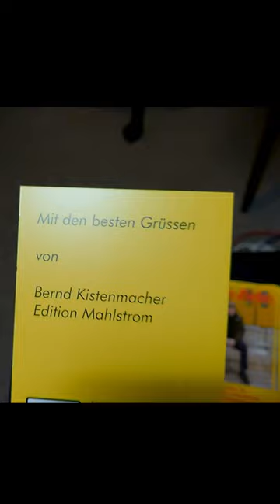FERNE ZIELE - DIE AUTOGRAMMKARTE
Nun ist es endlich soweit: FERNE ZIELE wird gerade gedruckt und die Vorbereitungen laufen auf voollen Touren.
Schaut Euch hier an, was euch erwartet ;-)

Titel: Ferne Ziele – Die Geschichten über die Berliner Schule für elektronische Musik

Autor: Bernd Kistenmacher

788 Seiten

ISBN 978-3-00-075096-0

Abstrakt: Die Geschichte der Berliner Schule für elektronische Musik erzählt von denen, die sie erlebt und gestaltet haben.

Genre: Oral History, Autobiografische Erzählungen, Gespräche mit Zeitzeugen der Berliner Schule, Rock Musik, Pop-Kultur, Krautrock, Synthesizer-Technik

Handlung:

Der Autor Bernd Kistenmacher ist kein Unbekannter in den Kreisen der elektronischen Popularmusik und er ist ein fester Bestandteil der zweiten Generation der sogenannten Berliner Schule für elektronische Musik. Zu Beginn des Buches erzählt Bernd Kistenmacher seine eigene, ganz persönliche Geschichte. Er berichtet über seine Kindheit in Berlin-Wilmersdorf, über die ersten musikalischen Einflüsse, seine aufkommende Begeisterung für elektronische Musik und seinen Entschluss schließlich selbst ins Musikgeschäft einzusteigen. Er beendet seine Geschichte im Jahr 1989. In dem Jahr des Mauerfalls erfährt seine Karriere ihren ersten Höhepunkt.

„Eure Geschichte ist meine Vorgeschichte“

Dieser Subtext beschreibt das zweite zentrale Thema dieses Buches. Im zweiten Teil von „Ferne Ziele“ kommen viele Zeitzeugen aus dem Umfeld der Berliner Schule persönlich zu Wort. Im Buch lernt man Menschen kennen, die man zunächst nicht dieser Musikrichtung zurechnen würde, die aber dennoch einen eigenen und wichtigen Beitrag dazu geleistet haben. Thematische Schwerpunkte sind unter anderem das Electronic Beat Studio als dem zentralen Ort der Berliner Schule, dessen Geschichte vollständig erzählt wird, sowie das Zodiak Free Arts Lab. Auch Rolf-Ulrich Kaiser und das OHR-Label und Walter Bachauer und seine Metamusik-Festivals werden in diesem Buch behandelt.

Die Musikproduzenten Dieter Dierks und Eberhard Panne sind neben vielen anderen ebenfalls Architekten der Berliner Schule. Genauso wie z.B. Wolfgang Palm und Udo Hofschneider, den Entwicklern der ersten aus Deutschlandkommenden modularen Synthesizer und Sequenzer. Ihre Geschichten machen deutlich, welch wichtige technische und gestalterische Prozesse im Hintergrund und außerhalb des Rampenlichts abgelaufen sind, um den Stars der Berliner Schule zu ihrem Weltruhm zu verhelfen. Deshalb ist das Buch auch für junge Menschen interessant, denn nach einer Phase großen Desinteresses an analogen Synthesizern in den neunziger Jahren wegen zunehmender Digitalisierung im Bereich der Musikproduktion, erfahren analoge Synthesizer seit einigen Jahren zunehmende Wertschätzung und erzielen Höchstpreise. Wurden sie einst beinahe verschenkt, sind die meisten Original-Instrumente heute kaum noch erhältlich und bezahlbar. Das äußert sich auch in einer extrem erfolgreichen Sparte innerhalb des Musikinstrumentensektors: dem originalgetreuen Bau von Repliken klassischer Synthesizer. Dies ist aktuell ein wachsender Markt, was auch in der jährlich in Berlin stattfindenden Elektronikmesse „Superbooth“, auf dem beinahe 300 Aussteller ihre Musikmaschinen vorstellen und der von vielen tausend Besuchern aus aller Welt frequentiert wird, seinen Ausdruck findet. Leute, die sich für diese Technik begeistern, interessieren sich auch für die Geschichten der Menschen, die diese Musikmaschinen einst für eine vollkommen neue und unbekannte Musik eingesetzt haben. Eine Musik, die ihre Strahlkraft nicht verloren hat und die noch immer weltweit viele Künstler inspiriert.

Im Epilog des Buches schreibt der Autor über die Gedenktafel für das Electronic Beat Studio, durch die die meisten, auch in diesem Buch vorkommenden Macher dieses Genres am 04. Dezember 2020 endlich eine verdiente Würdigung erfahren haben. Die Gedenktafel wurde von Bernd Kistenmacher und dem berühmten Filmkomponisten Hans Zimmer gestiftet.

In emotionalen und sehr persönlichen Gesprächen, die Bernd Kistenmacher geführt hat, werden wertvolle Erinnerungen an die Anfänge einer neuen deutschen Rockmusik wieder lebendig. Bernd Kistenmacher war es wichtig, keine Zitatensammlung zu präsentieren, sondern die Menschen hinter dieser Musik, ihre Geschichten und Erlebnisse vorzustellen. Eine umfangreichere und ausführlichere Sammlung von Gesprächen mit den Protagonisten der Berliner Schule hat es so noch nie gegeben.
Bernd Kistenmacher is a german composer who is best known for Berlin School electronic music and epic, symphonic and cinematic music.